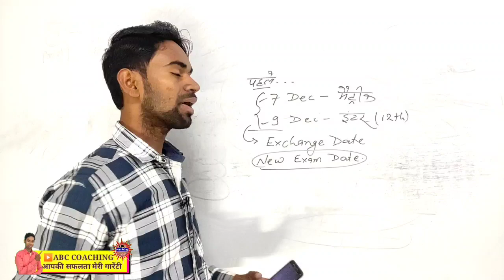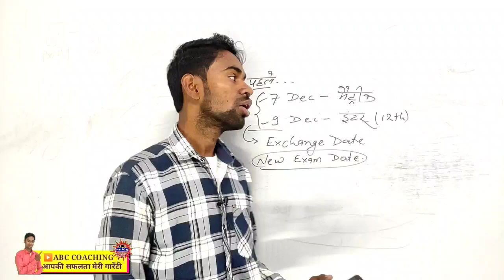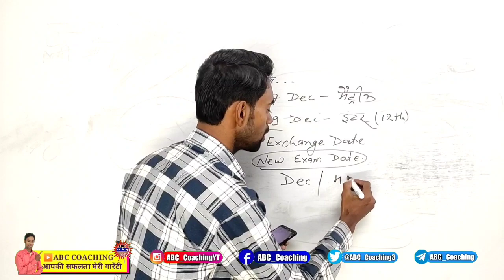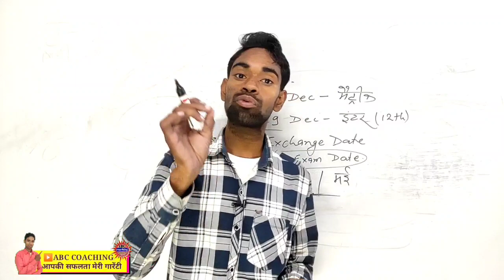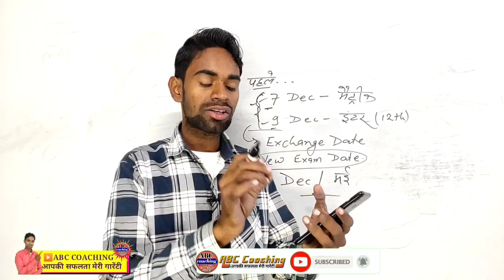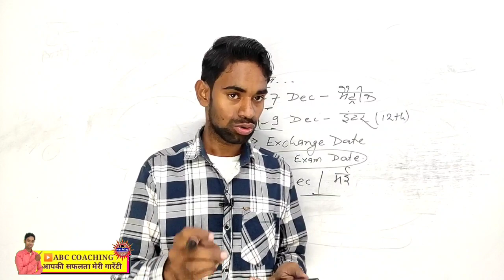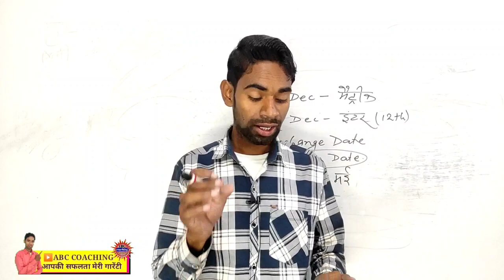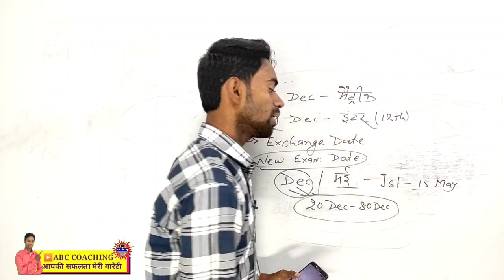CM का बड़ा फैसला, jac board exam 2022 jac board exam new date 2022, jac board exam 2022 news today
Jac Board Exam Date 2022 | Jharkhand Board Exam 2022 | Jac Board 2022 News Today | Jac Board News

📌Follow us ---

your search :-

abc coaching
abc coaching
jharkhand board result 2022class 10th